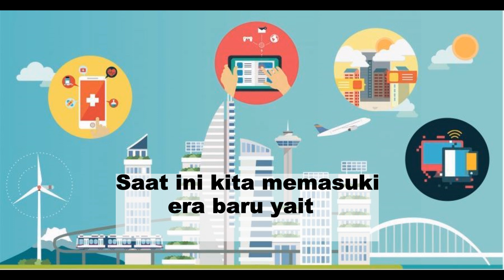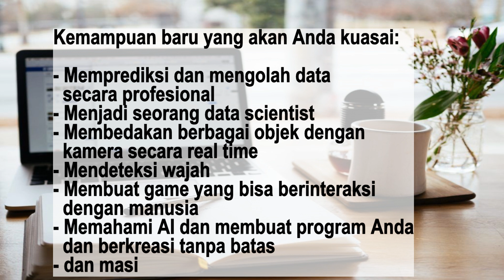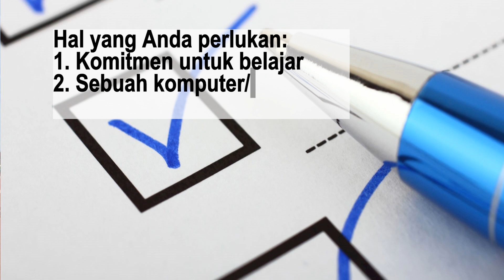Video pengenalan Belajar Artificial Intelligence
Halo semuanya!

Sudah siap belajar AI bersama saya?

Terima kasih!